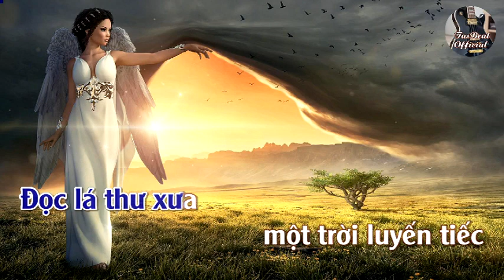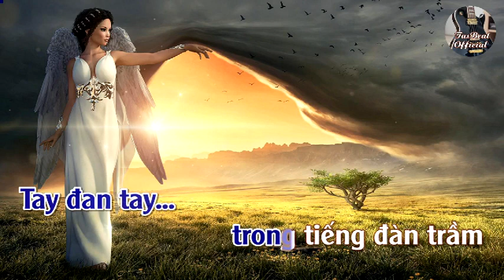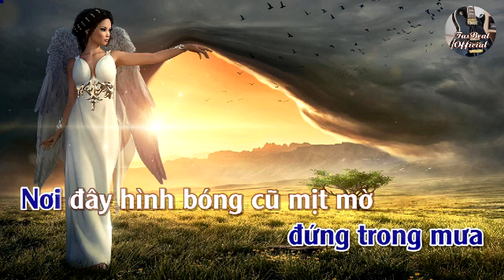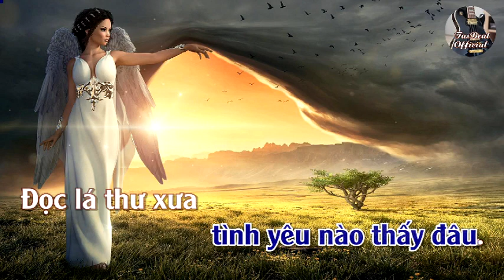MASHUP LỆ ĐÁ & MƯA CHIỀU KỶ NIỆM